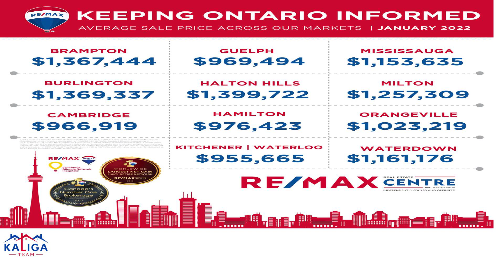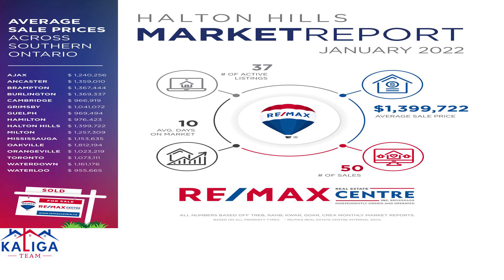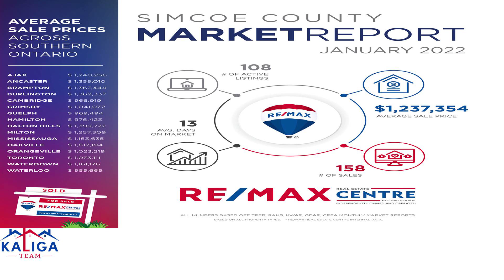Jan 2022 Home Price Market Stats Ontario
Market Stats Mar 2022 Ontario Real Estate Team Kaliga
Call Team Kaliga to Sell your Home for Top dollars